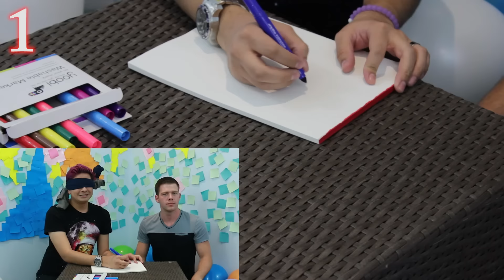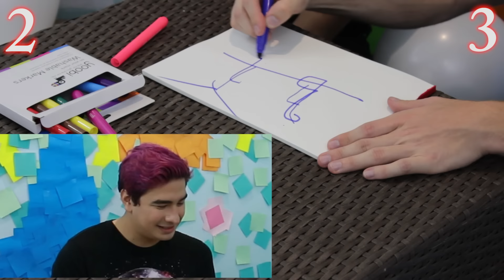Blindfold Drawing Challenge with EZwithETHAN